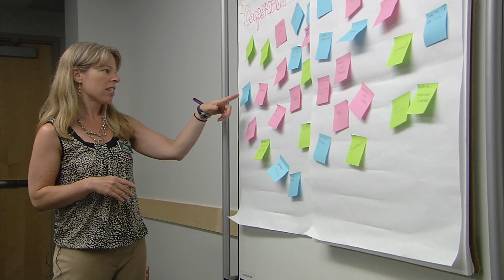PH-I and 4-H or UK in the USA